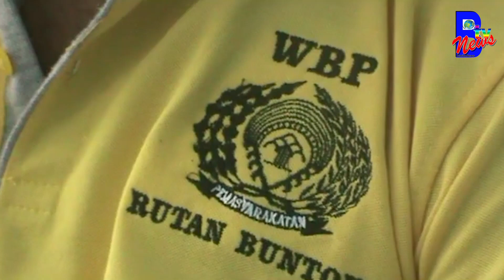10 WARGA BINAAN RUTAN BUNTOK MENDAPAT REMISI